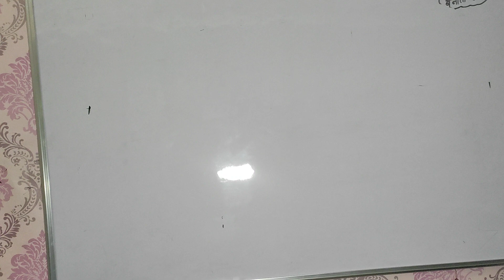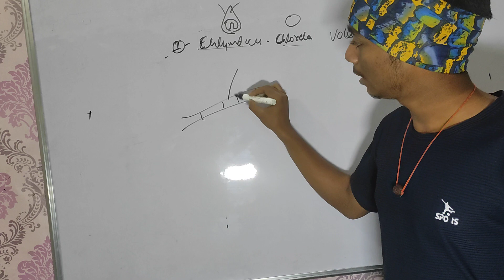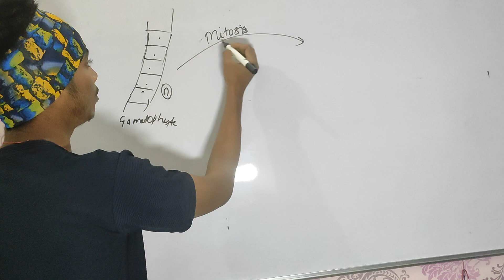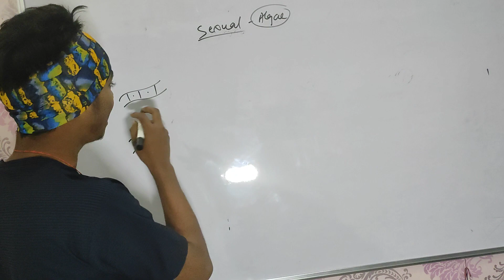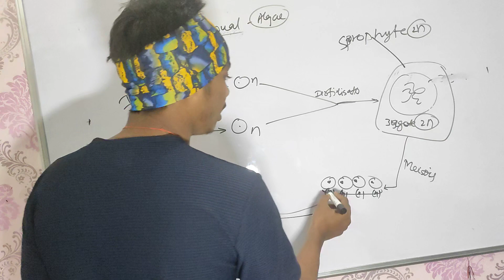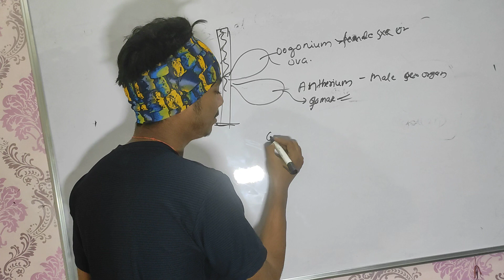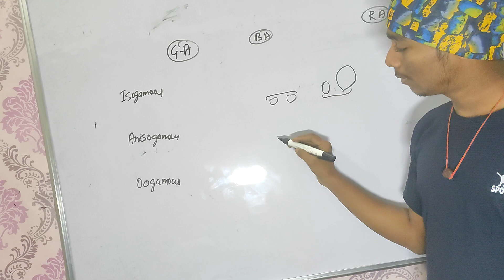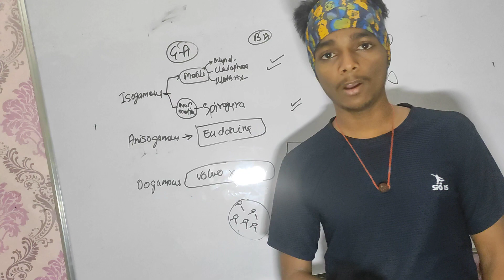Algae // Plant kingdom // neet // 11th # neet algae # plantkingdom